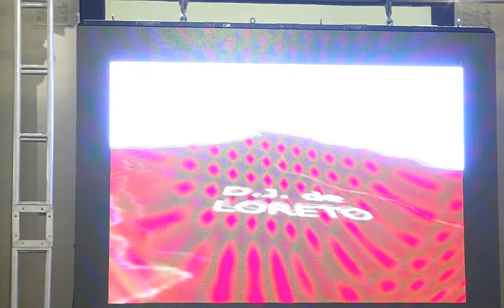28/04/2015 - Inauguración del sistema de videoconferencias del Poder Judicial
28/04/2015 - El presidente del Poder Judicial, doctor Víctor Ticona Postigo, lanzó hoy oficialmente el sistema de videoconferencias en 31 Cortes Superiores de Justicia del país, con el propósito de mejorar el servicio de impartición de justicia, acorde con los principios del debido proceso, eficacia, celeridad procesal y justicia oportuna. (Ver nota completa en el siguiente enlace (Toda la información audiovisual de la Corte Suprema de Justicia de la República presionando